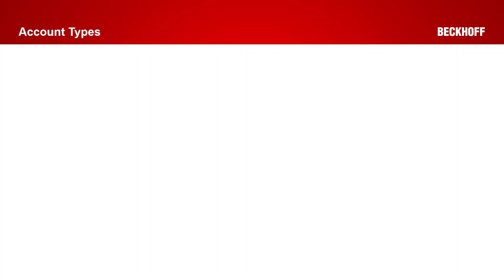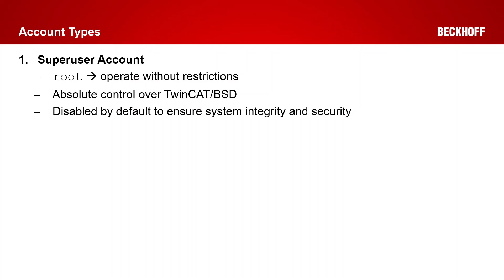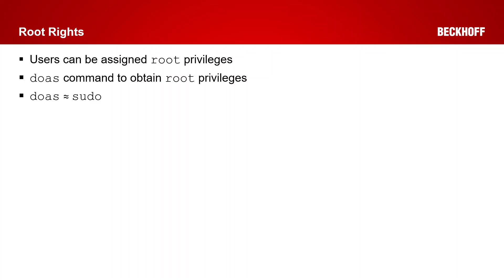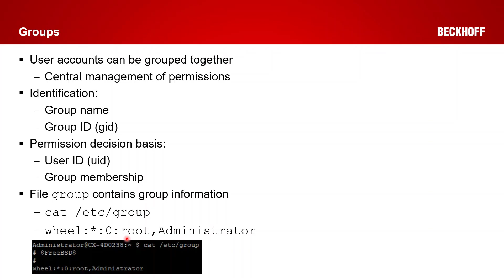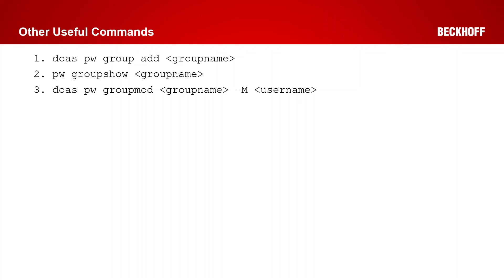TwinCAT BSD #18 | User and Rights Management Introduction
Beckhoff Automation adalah perusahaan Jerman yang bergerak di bidang automation yang menggunakan teknologi PC-Based Control dan TwinCAT.